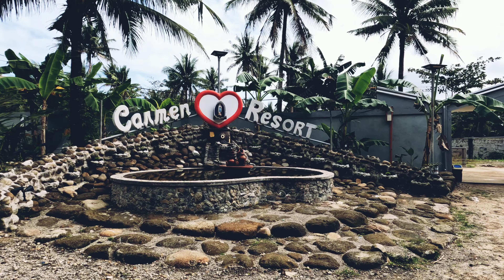Carmen Resort - Gumaus, Paracale, Camarines Norte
A great place to release your stress and unwind 🍃

Carmen Resort
Gumaus, Paracale, Camarines Norte

Remember:
*Dispose your garbage properly.
*Always remember to be a responsible tourist.
*Observe proper health and safety protocols.
*Enjoy and have a great Redventure!

Redventures Ph
Travel to live. Live to travel.